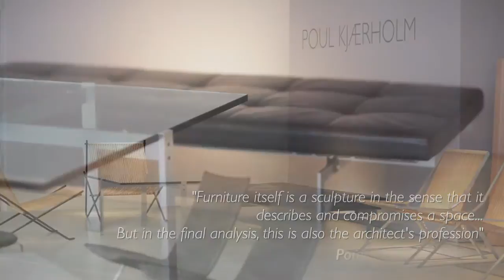POUL KJÆRHOLM Exhibition (Winter 2013)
POUL KJÆRHOLM
Jacksons Design Berlin
September 2013-March 2014

Until March 2014, Jacksons is pleased to announce an exhibition featuring the work of Danish furniture architect Poul Kjærholm. Kjærholm began his career at the height of Danish Modern's "golden years", and was the final major figure to emerge from the Danish furniture tradition. He developed an artistic ideology early on that he would be faithful to throughout his lifetime.

Kjærholm graduated from the famed Danish School of Arts and Crafts in 1952, where he developed a vision of modern furniture that combined traditional craft techniques with industrial production. To clarify his structural concepts, ornament and historical references were stripped away to reveal the beauty of the material and quality of construction. Kjærholm believed that furniture should intervene in existing spaces and transform them into Places.

Kjærholm was one of the Scandinavian designers most influenced by the functionalist principles found in other international Modernist Movements, yet his approach was humanized by a traditional Scandinavian sensibility. Unlike many of his contemporaries, Kjærholm adopted steel rather than wood as his material of choice. After a series of experiments with molded materials, he began to treat his steel constructions with the delicacy and care found in traditional wood cabinetmaking. Kjærholm dressed his matte, chrome-plated steel frames--which resembled the surface of waxed wood--with rich, deliberately unfinished canvas, leather, and woven rattan--materials that became more beautiful with age.

The exhibition at Jacksons also features many important pieces manufactured by E Kold Christensen, with whom Kjærholm shared a life-long collaboration. Together, they developed a method in which the hand and machine became complementary modes of production.

Jackson Design GmbH
Lindenstrasse 34 DE-10969 Berlin
Tuesday-Saturday 12-18h
jacksons.se